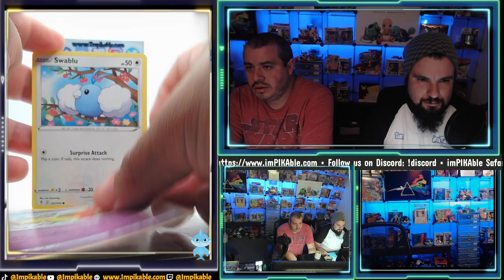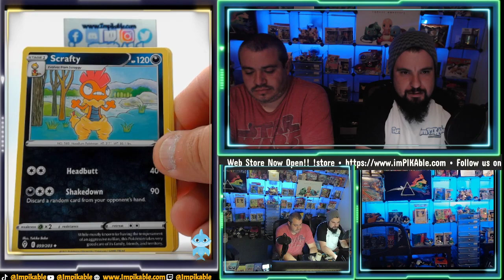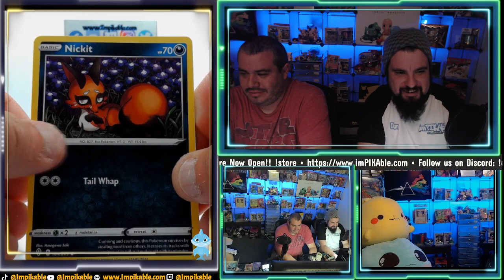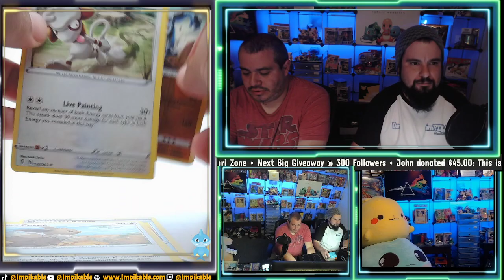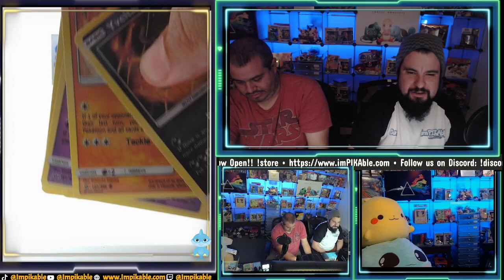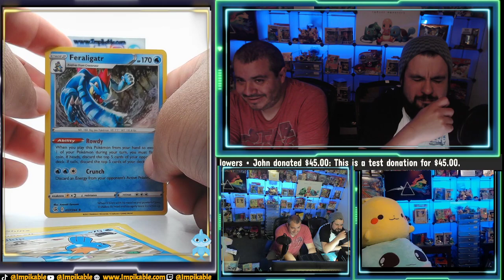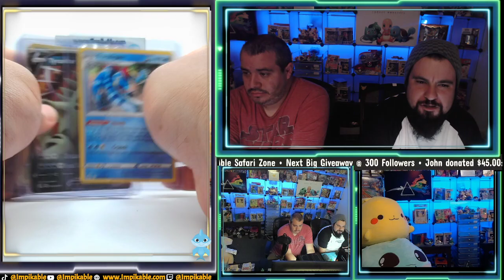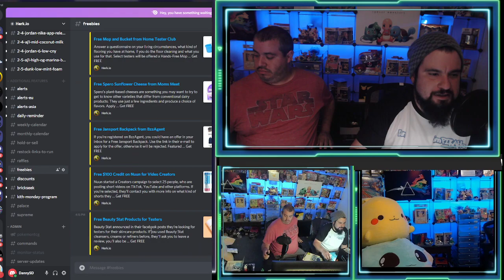Evolving Skies....Vstar boxes.....Pokémon TCG Opening:: ....Giveaways every 30 minutes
We are imPIKAble. We stream Pokémon TCG related content. We also post when we go live on twitter and discord.
Tues & Thurs 630 PM PST

If you follow our twitter you can also can get up-to-date news on the happenings here around imPIKAble, as well as some possible sneak peaks for future content.

Come check our discord community where we have useful resources to collectors and Pokémon GO players.